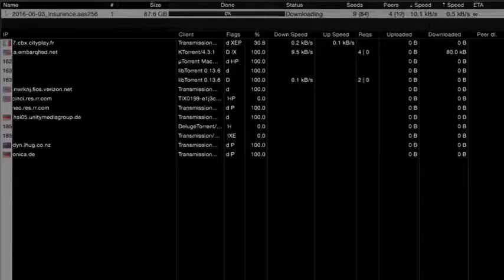Риск / Оригинальный Трейлер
Жанр: Документальный

Режиссер: Лора Пойтрас

Краткое описание:
Жизнь Джулиана Ассанжа после создания нашумевшего проекта WikiLeaks.